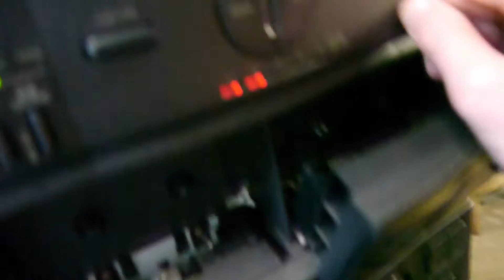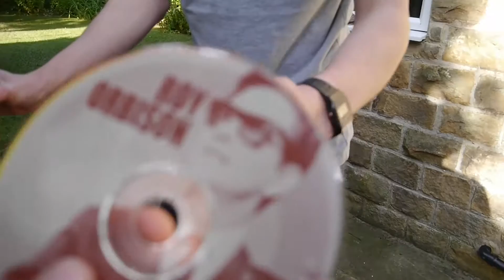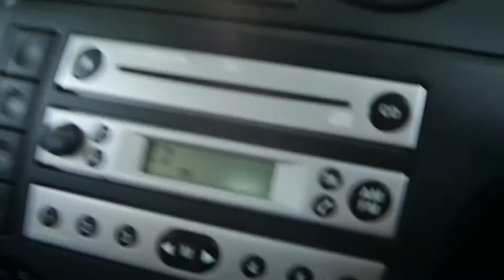A Toaster, a Stereo and Roy Orbison